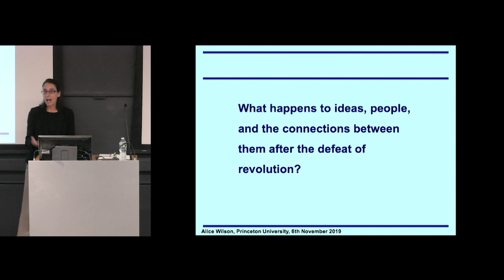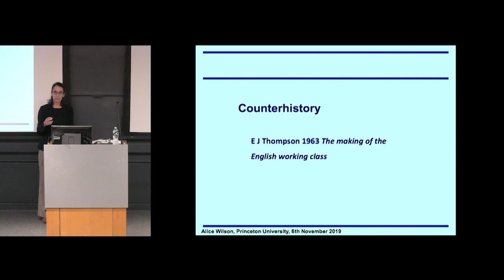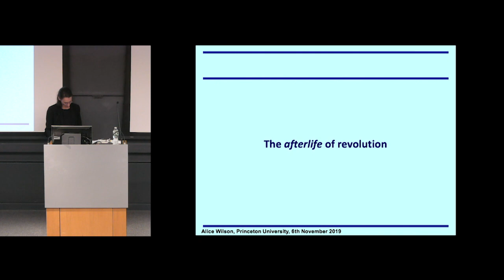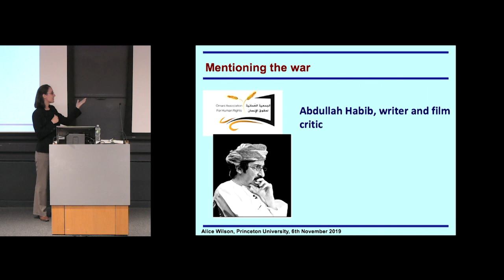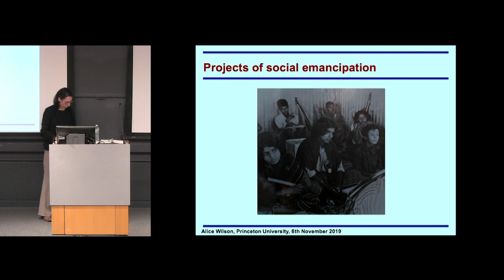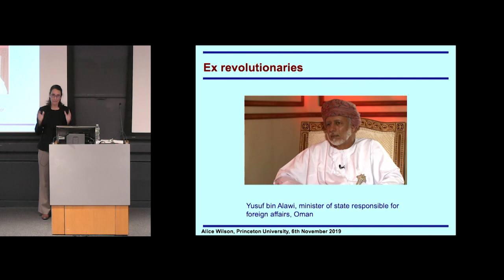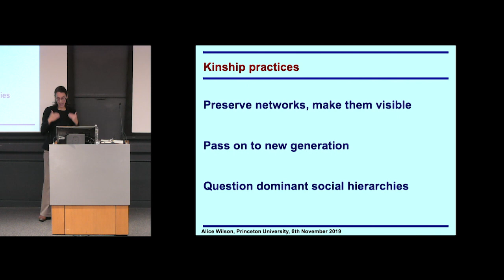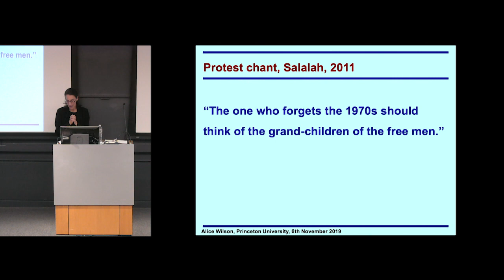Defeated revolutionaries, lasting legacies: The afterlife of revolution in Dhufar, Oman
Alice Wilson, a senior lecturer in social anthropology at University of Sussex, gave this talk at Princeton University's Sharmin and Bijan Mossavar-Rahmani Center for Iran and Persian Gulf Studies in November 2019.